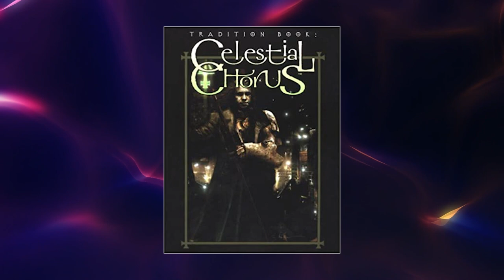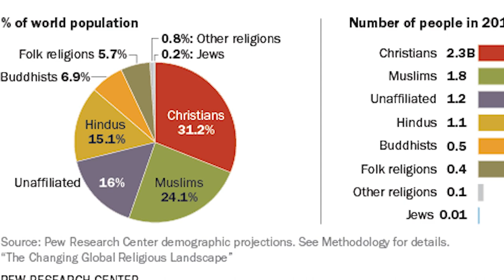Mage the Ascension Guide to the Celestial Chorus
The Celestial Chorus are Mage the Ascension's most famous religious mystics. Learn about their history, beliefs, and practises to better understand these peaceful healers, or bloodthirsty zealots, depending on who you ask.